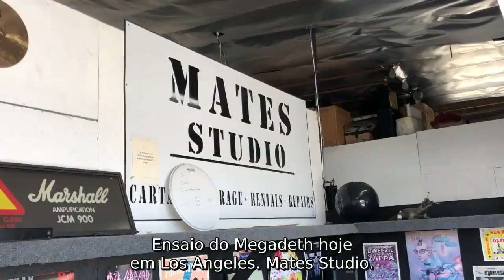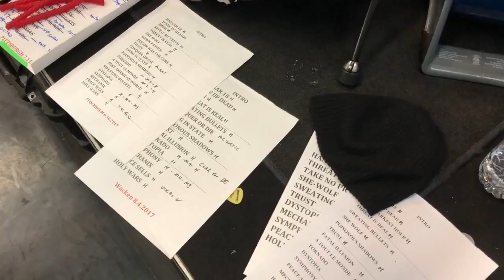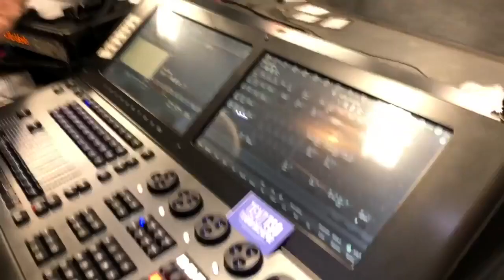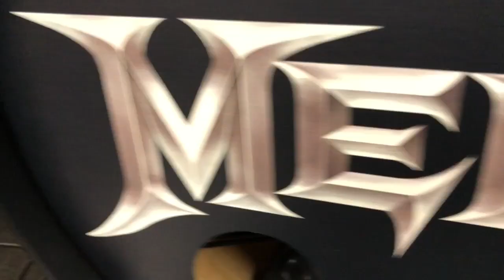How To Hold A Guitar Pick While Drinking Coffee [Legendado]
How to hold a guitar pick while drinking coffee. First Megadeth rehearsal in 2018.
Como segurar a palheta enquanto toma-se café. Primeiro ensaio do Megadeth de 2018